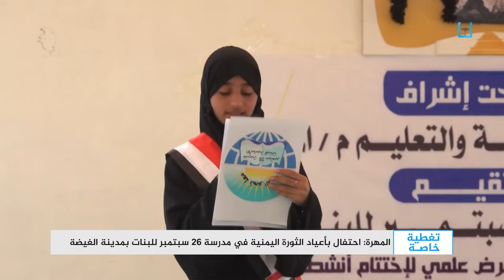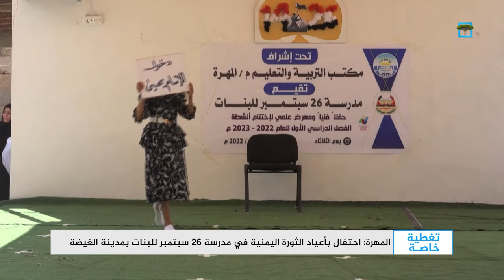المهرة - احتفال بأعياد الثورة اليمنية في مدرسة 26 سبتمبر للبنات بمدينة الغيضة | تغطية خاصة